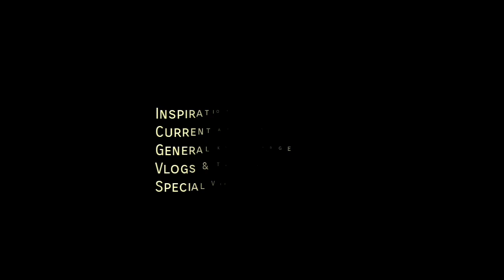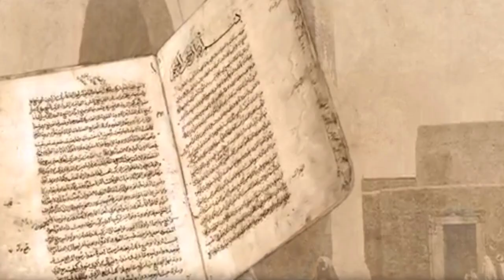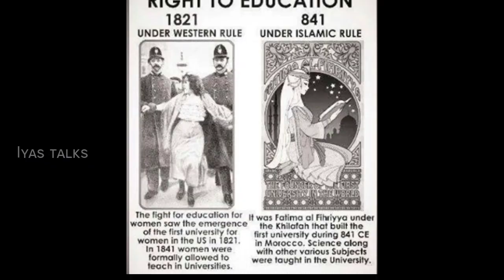വിദ്യാഭ്യാസ മുന്നേറ്റം തുടങ്ങിവെച്ച ഈ വനിതയെ അറിയുമോ? | Fatima al fihri | World`s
The University of al-Qarawiyyin (Arabic: جامعة القرويين‎; French: Université Al Quaraouiyine), also written Al-Karaouine, is a university located in Fez, Morocco. It is the oldest existing, continually operating higher educational institution in the world according to UNESCO and Guinness World Records[5][6] and is occasionally referred to as the oldest university by scholars.[7] It was founded by Fatima al-Fihri in 859 with an associated madrasa, which subsequently became one of the leading spiritual and educational centers of the historic Muslim world. It was incorporated into Morocco's modern state university system in 1963. The mosque building itself is also a significant complex of historical Moroccan and Islamic architecture encompassing elements from many different periods of Moroccan history.[8]

Education at al-Qarawiyyin University concentrates on the Islamic religious and legal sciences with a heavy emphasis on, and particular strengths in, Classical Arabic grammar/linguistics and Maliki law, although a few lessons on other non-Islamic subjects such as French, English are also offered to students. Teaching is delivered in the traditional method, in which students are seated in a semi-circle (halqa) around a sheikh, who prompts them to read sections of a particular text, asks them questions on particular points of grammar, law, or interpretation, and explains difficult points. Students from all over Morocco and Islamic West Africa attend the Qarawiyyin, although a few might come from as far afield as Muslim Central Asia. Even Spanish Muslim converts frequently attend the institution, largely attracted by the fact that the sheikhs of the Qarawiyyin, and Islamic scholarship in Morocco in general, are heirs to the rich religious and scholarly heritage of Muslim al-Andalus.

Most students at the Qarawiyyin range from between the ages of 13 and 30, and study towards high school-level diplomas and university-level bachelor's degrees, although Muslims with a sufficiently high level of Arabic are also able to attend lecture circles on an informal basis, given the traditional category of visitors "in search of [religious and legal] knowledge" ("zuwwaar li'l-talab fii 'ilm"). In addition to being Muslim, prospective students of the Qarawiyyin are required to have memorized the Qur'an in full as well as several other shorter medieval Islamic texts on grammar and Maliki law, and in general to have a very good command of Classical Arabic. It is a common misconception that the university is open only to men; it is open to both men and women. Women were first admitted into the university in the 1940s.[9]

Hope your support and inspiration along the way we go through.